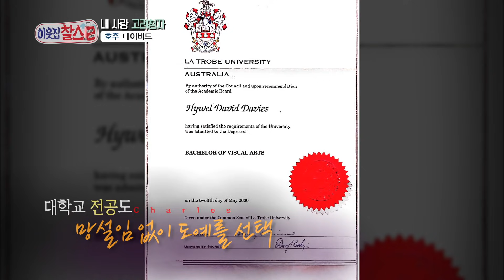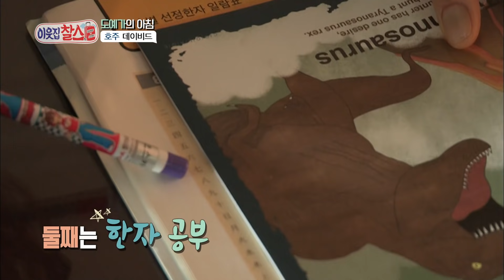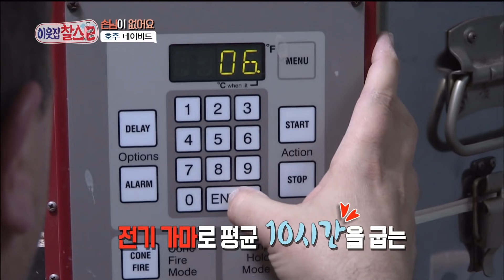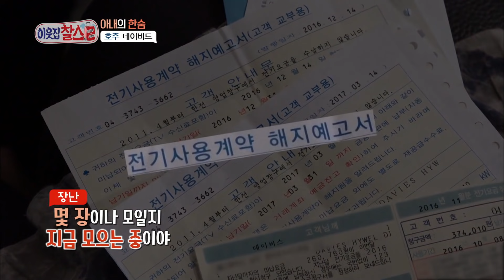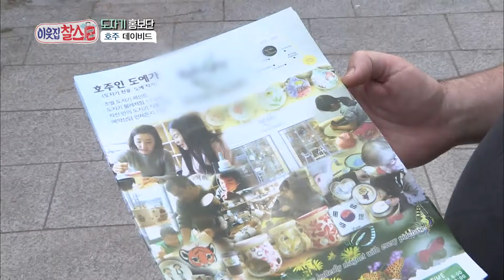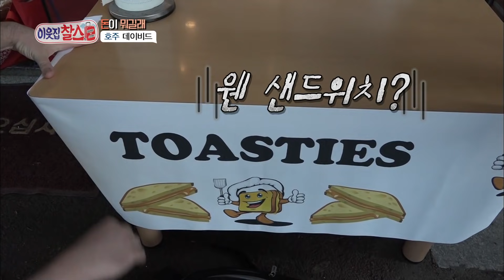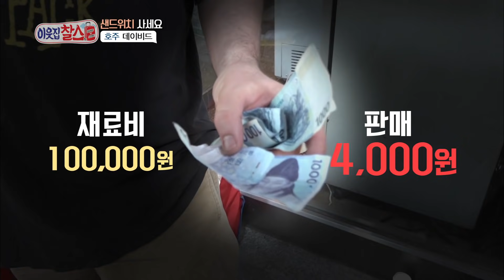[이웃집찰스 레전드＃96] 고려청자에 반해 한국으로 온 데이비드의 늦깎이 꿈 찾기 도전기ㅣ KBS 170627 방송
- 고려청자에 반해 한국까지 온 데이비드
- 12년 동안 한국에서 생계를 위해 영어강사를 한 데이비드